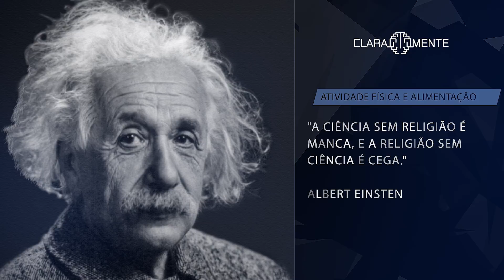Atividade Física e Alimentação - Dr. Cesar Vasconcellos de Souza